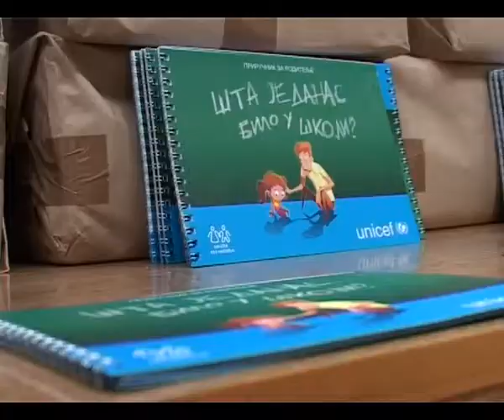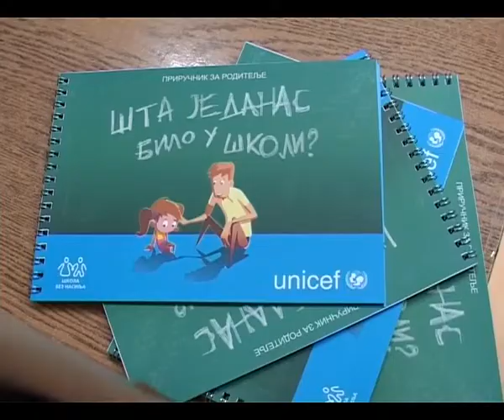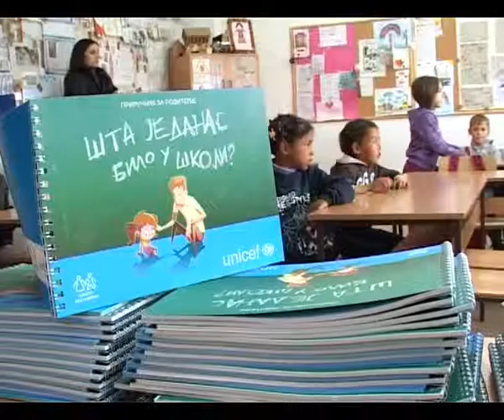Unicef u OS Milan Munjas